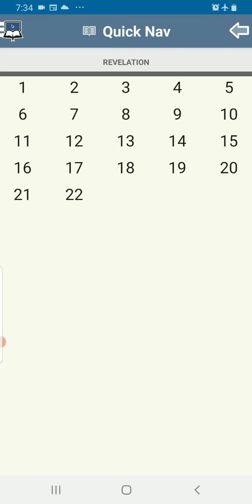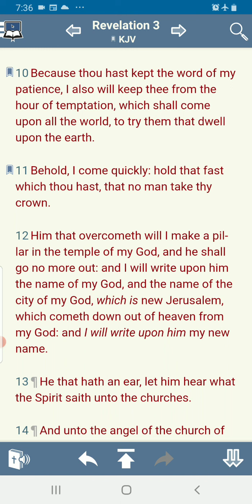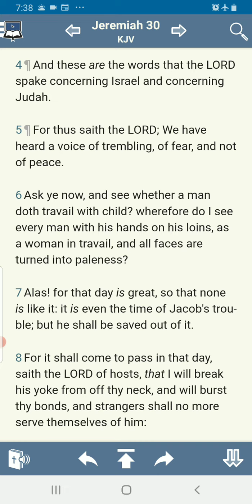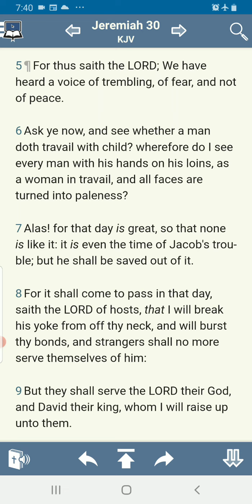Re: 2 Esdras 15:16 is Coming!!